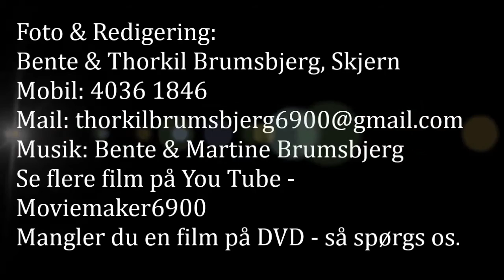EGERIS TRÆF, Tirsdag den 21. 06. 2016 - 01.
Filmen er optaget under afvikling af - Egeris Træf, Tirsdag den 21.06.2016 - og viser et mindre uddrag af de mange meget flotte både knallerter, motorcykler og biler ikke at forglemme. Det er virkelig en meget stor oplevelse at se de mange meget smukke og velrenoverede veterankøretøjer, der møder op i Egeris en hel tilfældig tirsdag aften.
På filmen er der en samtale med Ketty og Anton Sørensen fra Videbæk, der har 4 flotte Goggomobiler.